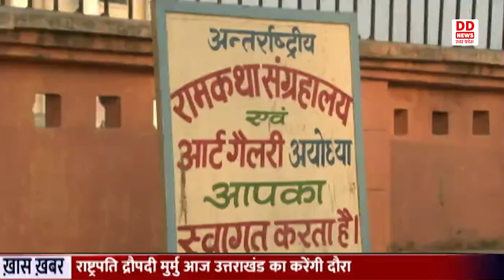Ayodhya में पहली बार होगी योगी सरकार की कैबिनेट बैठक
श्रीराम मंदिर निर्माण के साथ नई और बदलती अयोध्या में पहली बार योगी सरकार की कल कैबिनेट बैठक होगी। इस बैठक में  कई अहम फैसलों को मंजूरी मिल सकती है। जिलाधिकारी नीतीश कुमार ने बताया कि कैबिनेट बैठक की अयोध्या में तैयारियां पूरी कर ली गई हैं। इस बैठक में अयोध्या के विकास से जुड़े कई मामलों को मंजूरी मिल सकती है।